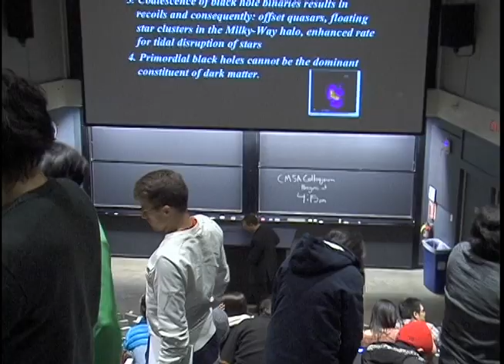Avi Loeb, "A Closer Look at Black Holes," Part 2